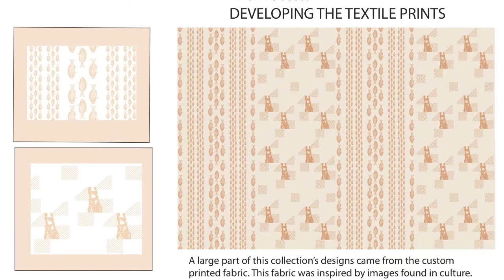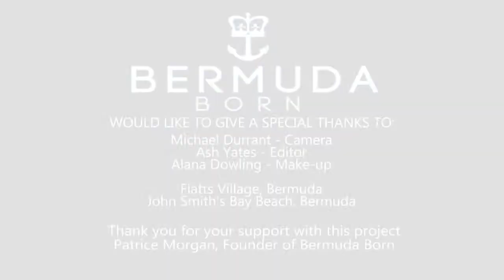Bermuda Born Promo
A promotional video I edited together for a new business using kickstarter called 'Bermuda Born'